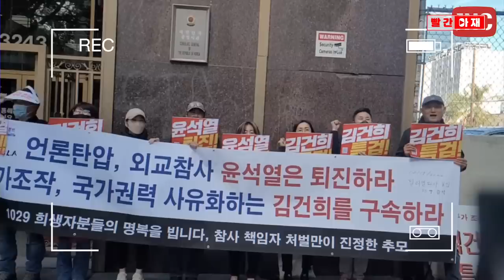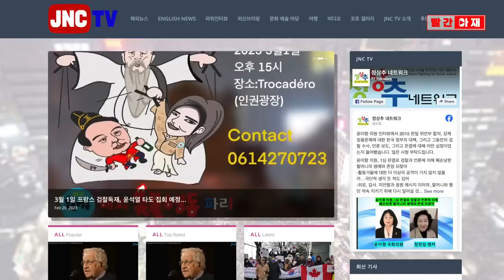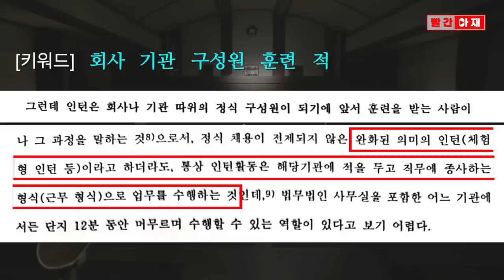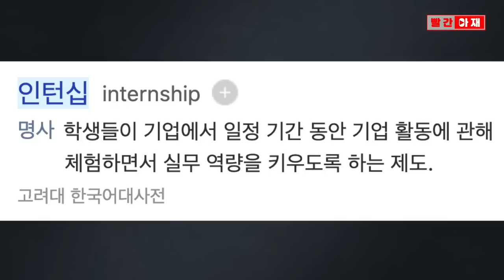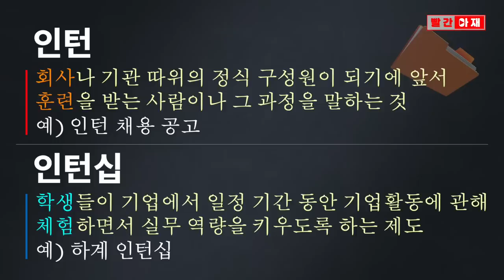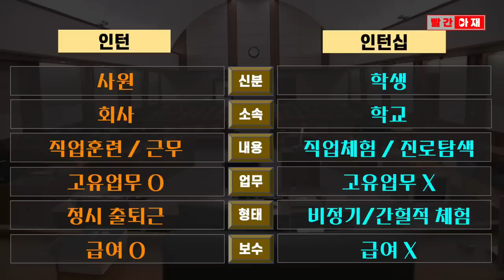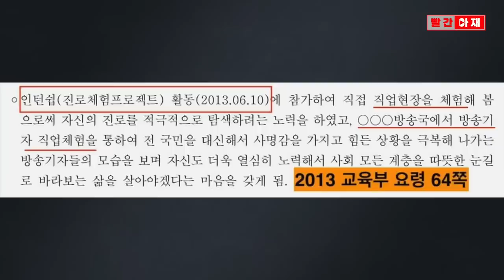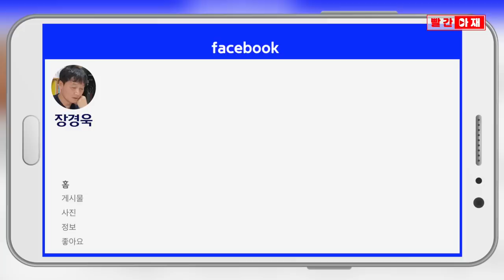전세계로 번지는 윤석열 타도 집회 / 동양대 교수 '인턴십 판결'에 치명적 오류 발견 [빨간아재]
'윤석열 타도 김건희 특검'을 외치는 집회가 미국, 일본, 캐나다, 프랑스 등 세계 곳곳으로 번지고 있습니다.

조국, 정경심, 최강욱 사건 재판부가 판결하며 인용한 '인턴'의 사전적 정의가
실제 확인서에 기재된 '인턴십'과는 다른 것으로 확인됐습니다.

재판부가 '인턴십 확인서'의 개념을 잘못 정의한 사실이 확인되면서
이를 토대로 한 판단에도 오류가 있을 수밖에 없다는 지적이 나옵니다.